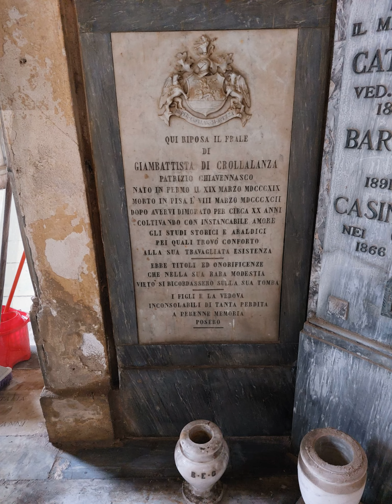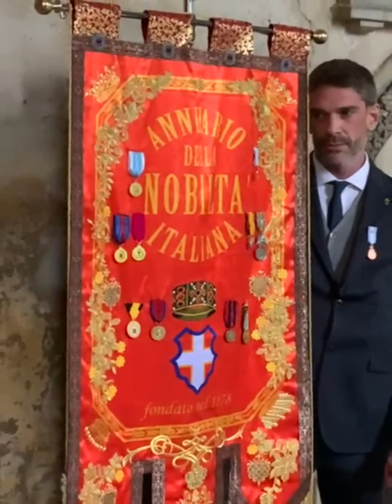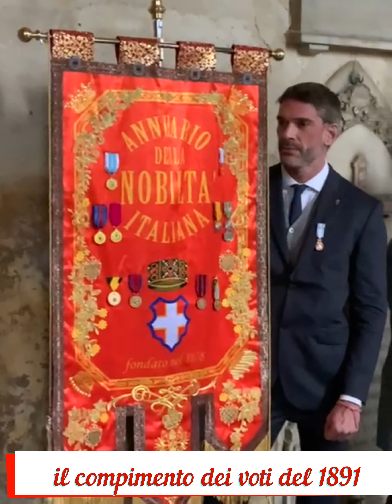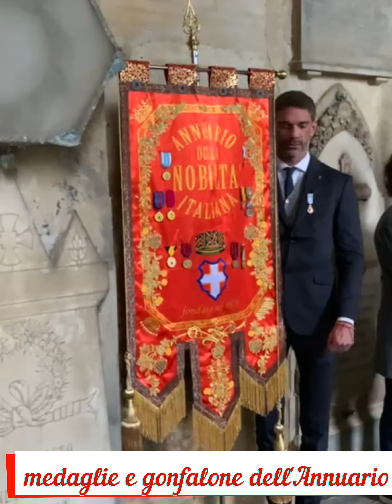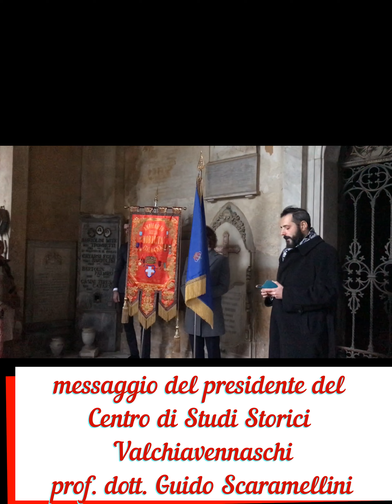Cerimonia per i 150 anni dell'Annuario della Nobiltà italiana Pisa 3 dicembre 1872 - 3 dicembre 2022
Cerimonia commemorativa per i 150 dell'Annuario della Nobiltà italiana  dicembre 1872 - 3 dicembre 2022, Pisa e per i 120 anni dalla morte del fondatore, nobile commendatore Giovanni Battista di Crollalanza (Fermo, 19 maggio 1819 – Pisa, 8 marzo 1892)